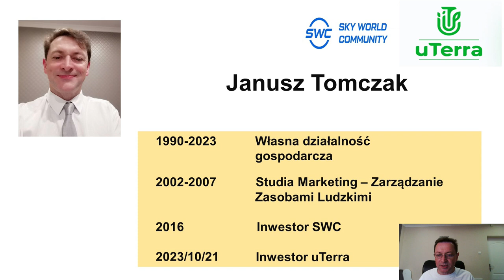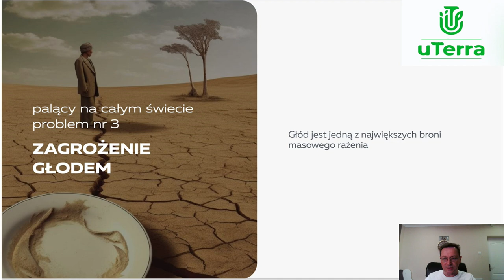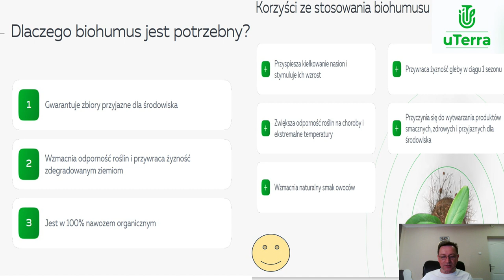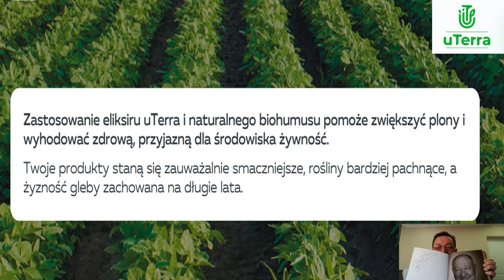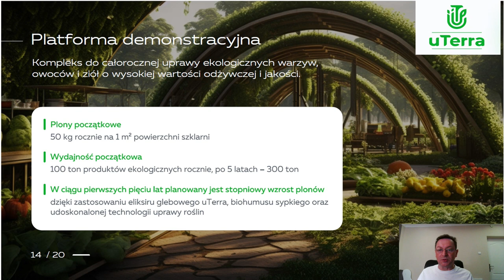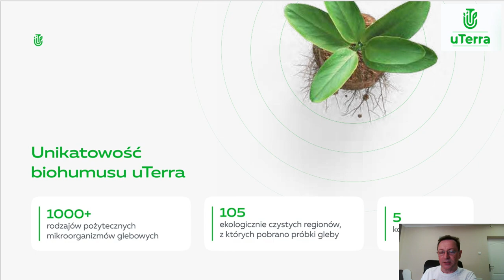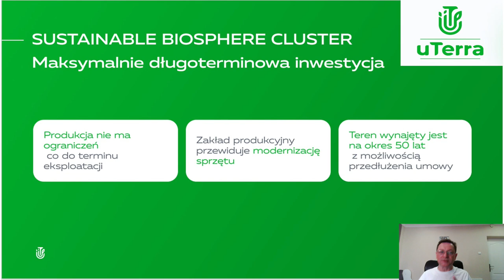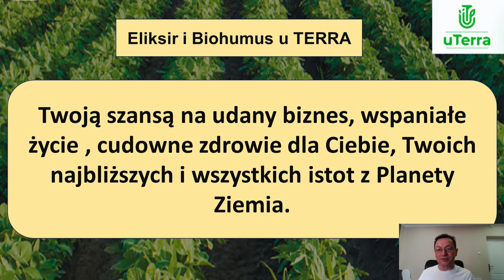27.06.2024, 20:00 МСК (7:00 PM Poland) Janusz Tomczak, польский язык, Презентация "uTerra"